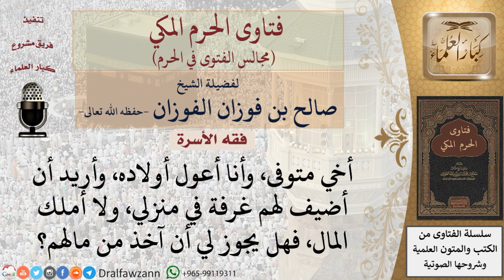هل يجوز الأخذ من أموال اليتامى لإضافة غرفة لهم في المنزل؟ فتاوى الفوزان